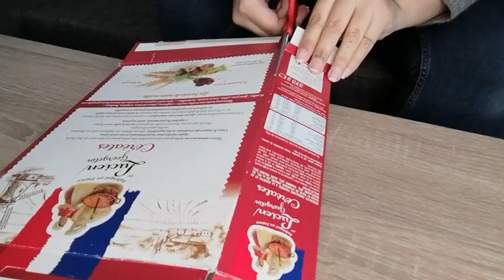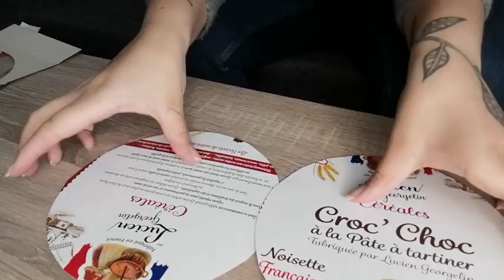TUTO Inspiration Montessori : Comment fabriquer une roue des couleurs (2-3 ans)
🤗 Nouvelle vidéo TUTO Inspiration Montessori

Aujourd'hui découvrez comment fabriquer une roue des couleurs avec peu de matériel et de la récup' ! Idéal pour travailler la motricité fine et l'association.

Merci pour votre soutien et votre bienveillance, c'est aussi grâce à vous que Pédagogia peut exister.